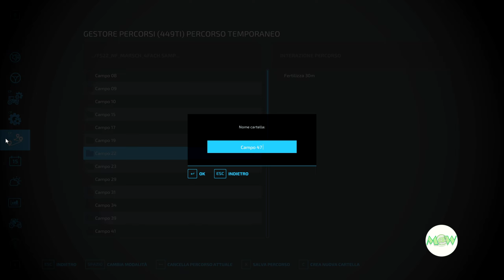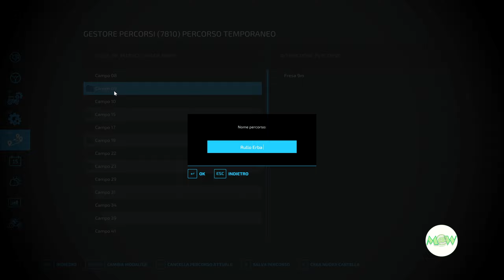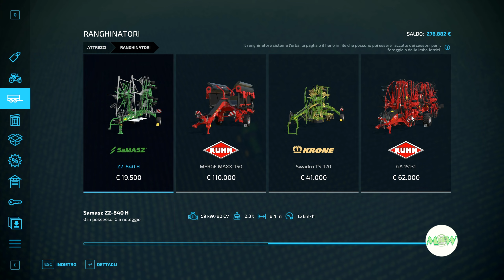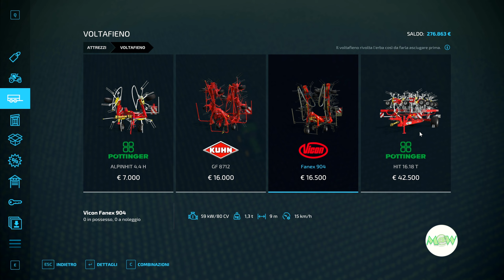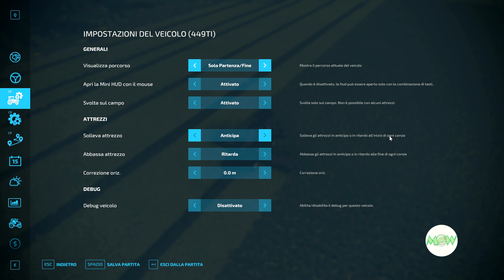FS 22 NF March 50 🚜 "Altri investimenti, scelte difficili"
Ciao in questo video puoi vedere:

Fatemi sapere cosa ne pensate di questo progetto e/o come lo fareste voi nei commenti. Quali Mod potrebbero essere interessanti, quali funzioni di Autodrive e/o di Coursplay potrei utilizzare, o vorreste vedere, per migliorare ancora di più la qualità del gioco.